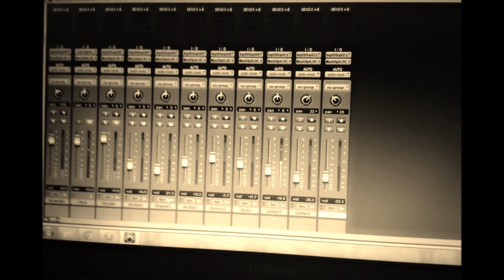How He Loves Us (Cover)(Teaser)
Pre Production Video